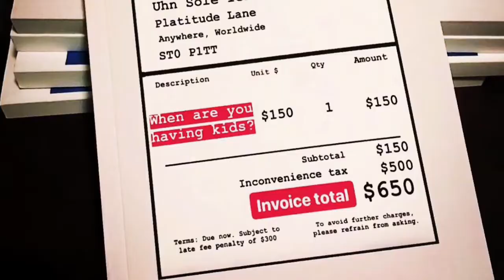Childfree Journals Official Trailer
Paperback journals for the childfree community!

These journals speak to the childfree soul!
Spill your dreams and secrets and gain mental clarity in a non-judgemental space.

Whether you are on the fence, decidedly childfree, or childfree-by-circumstance, these journals will support and inspire you.

Journaling is a powerful way to explore your inner being and unlock what you truly desire.

139 (double-sided) lined pages with inspiring watermark.

Each volume contains 11 unique quotes  +  11 insights about being childfree.

The quotes & stories are different in each volume.

5 X 8--fits in your carry-on
Durable paperback-you can crease the spine or fold back the pages for a comfortable writing experience.
Entertaining-I share personal stories from my childfree journey. Some silly, some thoughtful.